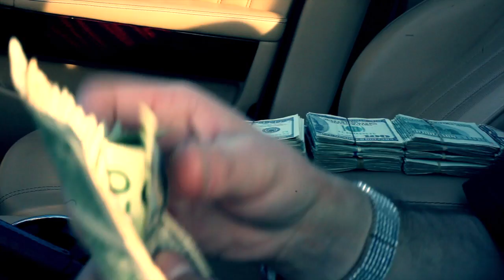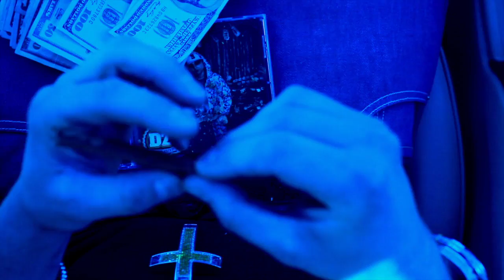DZ PAPER CUTZ OFFICIAL VIDEO